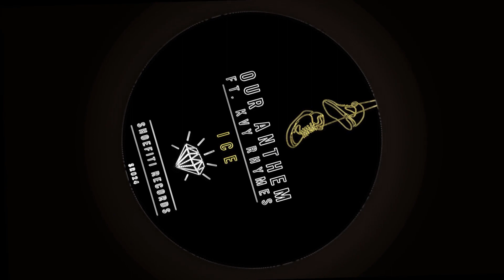Our Anthem Ft. Kvy Rhymes - Ice [Shoefiti Records]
ICE
Our Anthem, Kvy Rhymes